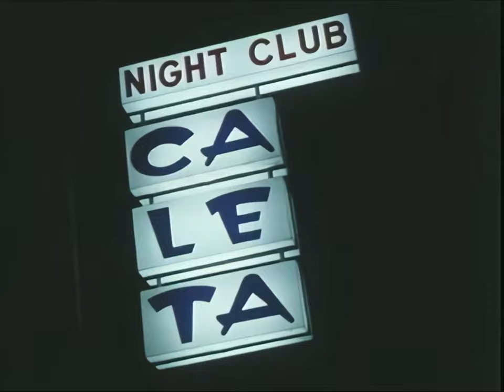Reklam för charterresor till Gran Canaria med Vingresor (1965)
Charterresa med Vingresor till Gran Canaria i Spanien.